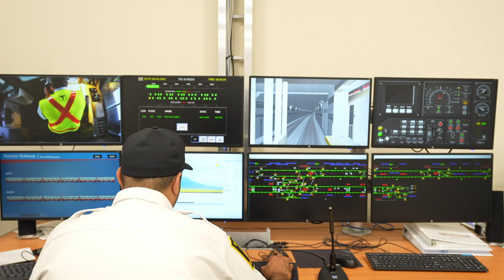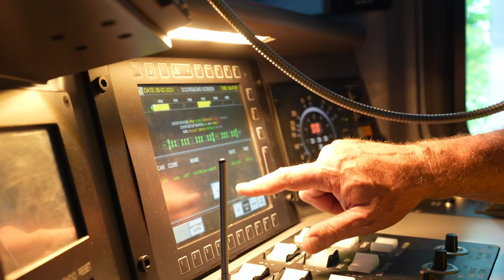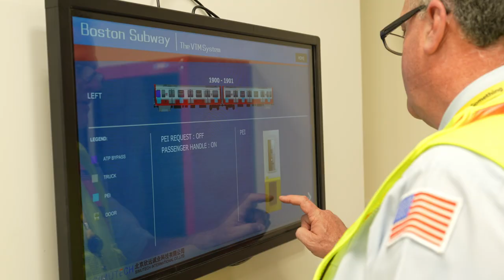Inside the T - Training Department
From the newest bus operator to the most senior leader, our Training Department shapes and guides T personnel throughout their careers in transportation. Watch our INSIDE THE T series for an in-depth look at the instructors who train our employees to deliver safe, reliable service.